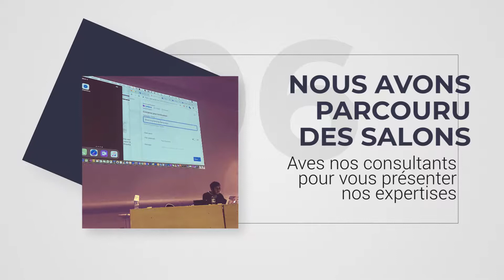Cellenza - Rétrospective de notre année 2018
Retrouvez l'ensemble de nos évènements marquant de notre année 2018 !